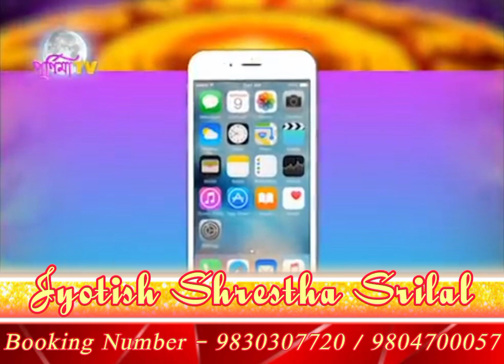🔴 29.05.2023 সোমবারের রাশিফল 🔴 কেমন কাটবে আজকের দিনটা 🔴 শ্রীলাল আজ হাতিবাগানে 🖐 দেখতে ফোন করুন 📱